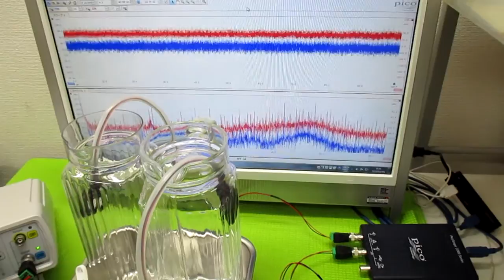音と超音波の組み合わせを利用した超音波制御技術 ultrasonic-labo